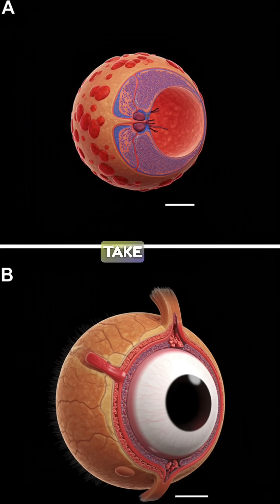Creation vs Evolution: what is Irreducible Complexity?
👁️🔥 THE QUESTION THAT ALWAYS STOPS ME IN MY TRACKS

When people ask why I believe in creation, I always go back to something Darwin himself admitted in Origin of Species chapter 6:
If any organ cannot be built through “numerous, successive, slight modifications”… his whole theory comes apart.
✨ And as we’ve discovered, these systems are far more complex and interdependent than anyone expected.
That’s exactly what irreducible complexity is.
🧩 It means a system only works when every part is already in place.
A half-system doesn’t partially function.
It doesn’t function at all.
🐁 Michael Behe uses the mousetrap to show it.
Remove one piece and it doesn’t sort of catch mice.
It does nothing.
Biology is full of systems like that.
👁️ ⏱️ William Paley understood this.
A watch only makes sense when all the gears are assembled at once.
No partial watch tells time.
The pieces only make sense together.
💻 And Stephen Meyer explains why at the information level.
DNA works like digital code.
You can tweak code or shift within a design.
But random copying errors do not write brand-new systems with dozens of interdependent parts.
Some kind of intelligence had to guide the order.
🌱 Species can adapt and modify within their design.
Micro-evolution and epigenetics are real.
But jumping into an entirely new species requires multiple systems changing at the same time, and step-by-step evolution cannot do that.
✨ To me, it looks far less like accident
and far more like engineering.